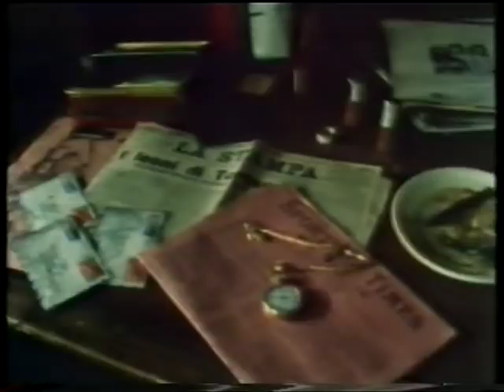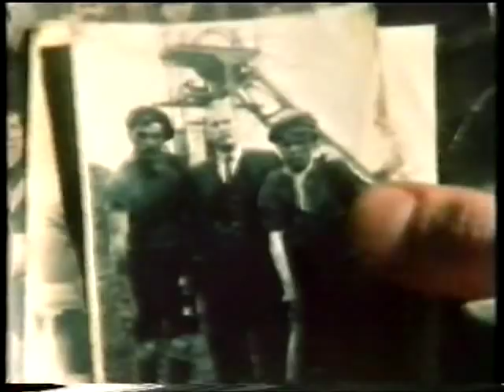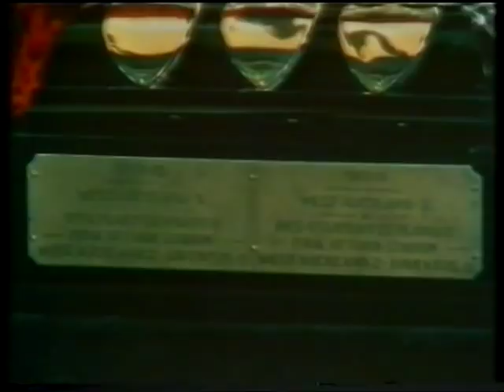A Captain's Tale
1982, Tyne Tees production. The true story of the first world footballing competition, the Sir Thomas Lipton World Trophy, won by a bunch of miners from Durham, beating Juventus to retain the cup in perpetuity. Starring Dennis Waterman, Nigel Hawthorne, Richard Griffiths, Andrew Keir and others.